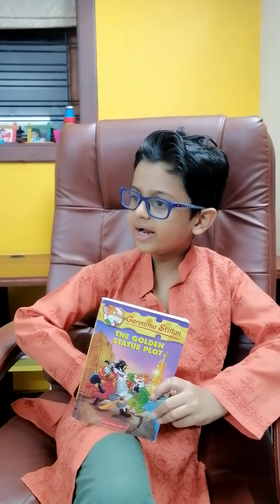Geronimo Stilton - The Golden Statue Plot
Geronimo Stilton, yet again.
Story about a few mice, who drive away a bunch of thieves.
Exciting, adventurous book.